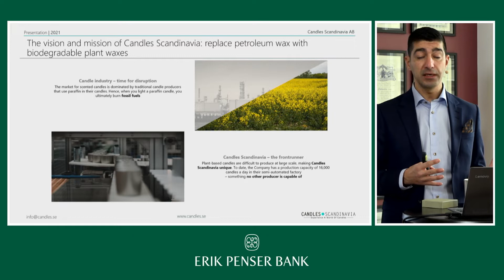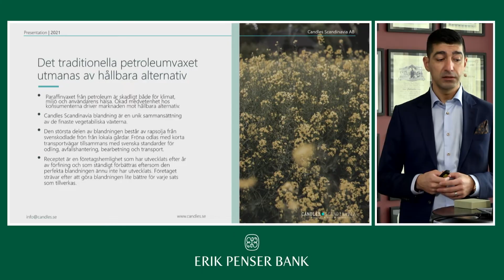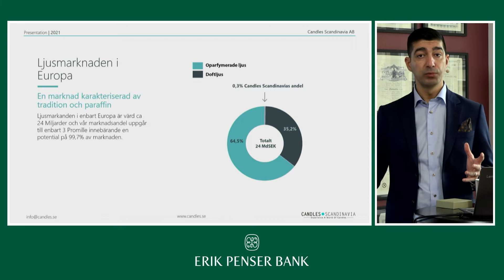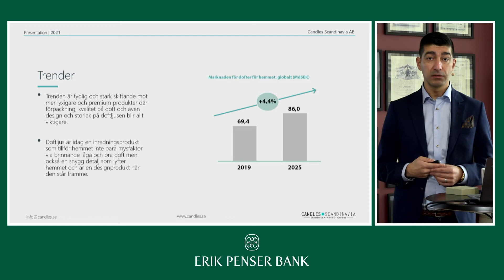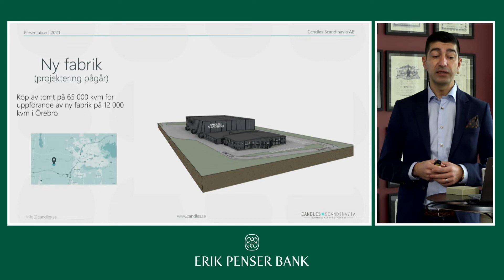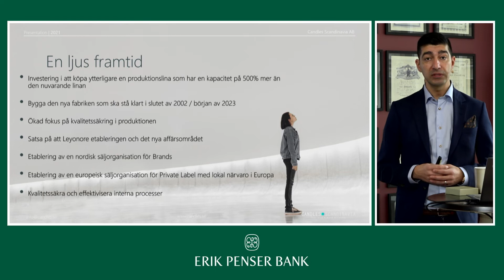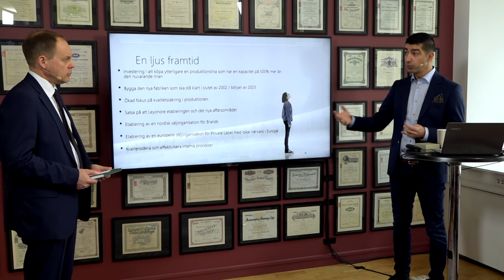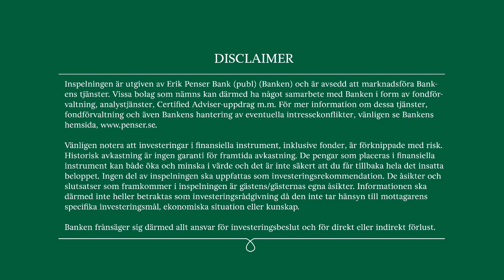Candles Scandinavia - Presentation på Erik Penser Bank - 10 mars 2022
Viktor Garmiani, VD för Candles Scandinavia, presenterar bolaget på Erik Penser Banks Bolagsdag den 10 mars 2022.